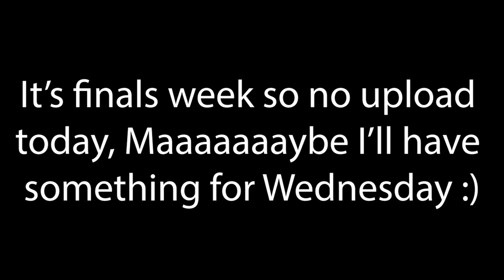It's Finals Week So No Video Today :(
I wish I could use YouTube community posts but that's locked behind 1000 subs. We're getting there though :), Have a good day!

P.S. I was studying and working on final projects all weekend, but I can potentially get some content for you guys this Wednesday so you don't have to wait till Friday for your favorite For Honor youtuber's content